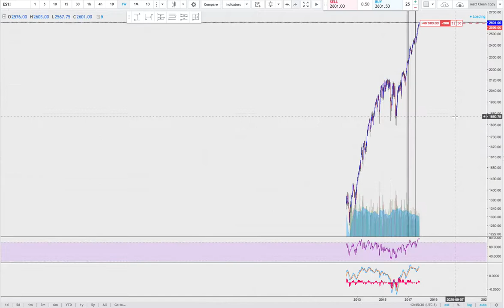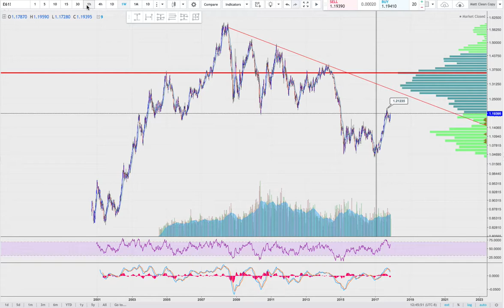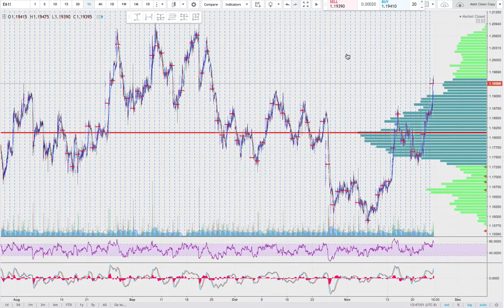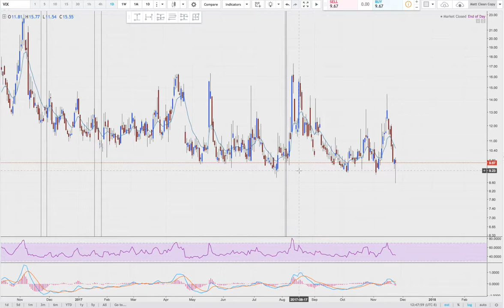End of the year Run for Asset Classes 2017 [FMT 11-27-17]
Less time trading...
... more time living
Just because you are on the go doesn't mean you can't be active in markets